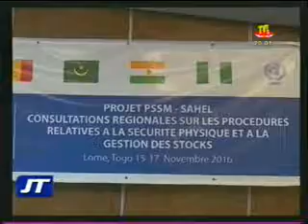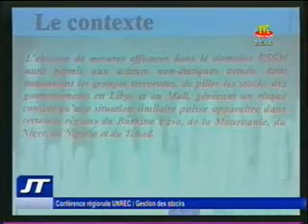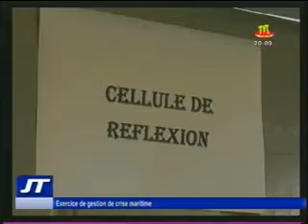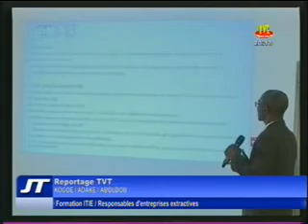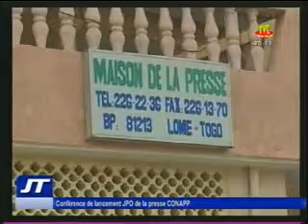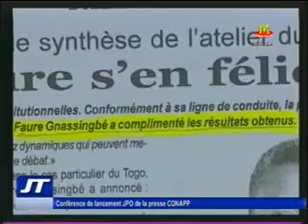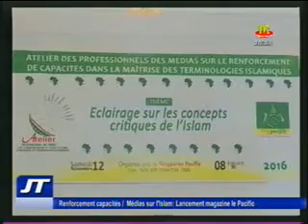Journal du 15 novembre 2016